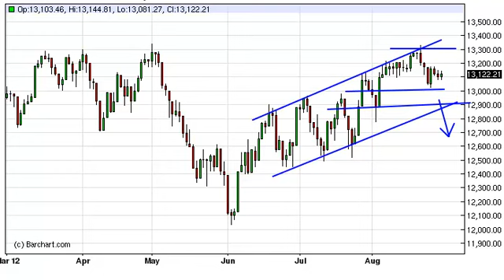Dow Jones 30 Technical Analysis for August 30, 2012 by FXEmpire.com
- August 30, 2012 index daily technical analysis for the Dow Jones 30.